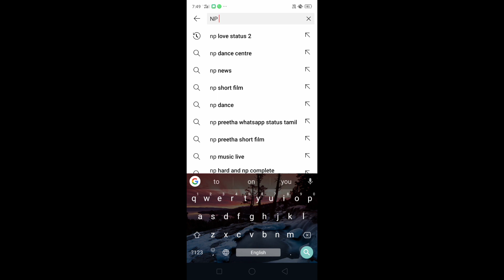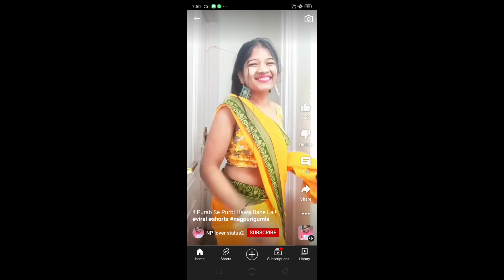gumla walli viral photo gumla walli gumla walli Ka video gumla walli nagpuri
gumla walli viral photo tranding

Gumla walli girl viral

Gumla walli fans gai गुमला वाली फंस गई

nagpuri gumla viral video नागपुरी गुमला वाली वैराल वीडियो

Gumla walli/ Gumla walli viral photo

Gumla walli viral girl

Gumla walli ko jel vhej di jay rhi hai

badnam Kar Diya Pura Jharkhand बदनाम कर दिया पुरा झारखण्ड

Gumla walli Ka video gumla walli viral photo

nagpuri gumla Jharkhand ko badnam Kar Diya नागपुरी गुमला झारखंड को बदनाम कर दिया

Gumla walli viral photos

nagpuri gumla walli short viral photo

Gumla walli viral photo part 2

Gumla walli Ka photo viral Karne Walla

Gumla walli Ka baiographi

Gumla walli baiographi details

nagpuri gumla Ka hawas Walla

nagpuri gumla / adiwasi news

nagpuri gumla walli Ka viral video 😭😭

Gumla walli 😭😭🙏🙏

chotelal ne Gumla walli Ko jabarjast dhamki di

गुमला वाली का प्राइवेट वीडियो हुआ वायरल

नागपुर गुलावली वायरल वीडियो

नागपुर घूमने वाली बदनाम कर दिया झारखंड

अब गुमला वाले को कड़ी से कड़ी सजा दी जानी चाहिए

tapa tap didi Gumla wali viral video

नागपुरी गुमला वाली ब्लैकमेल

गुमला  वाली की फेमस वीडियो 2022

 गुमला वाली प्राइवेट वीडियो हुआ वायरल